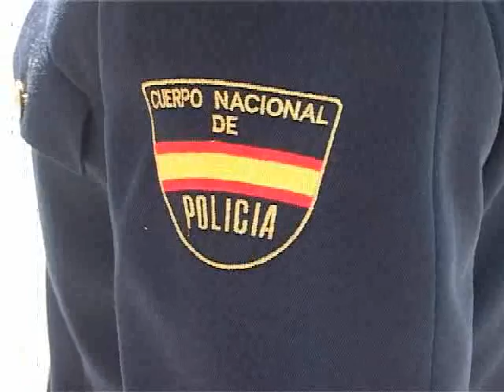EL IMPUTADO POR EL CRIMEN DE BURGOS QUEDA EXONERADO DE CARGOS.AVI